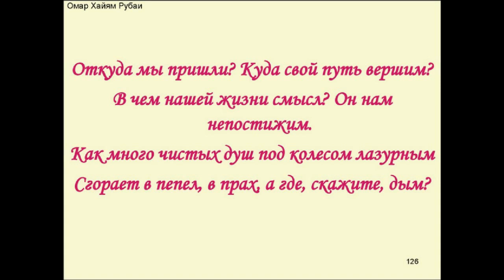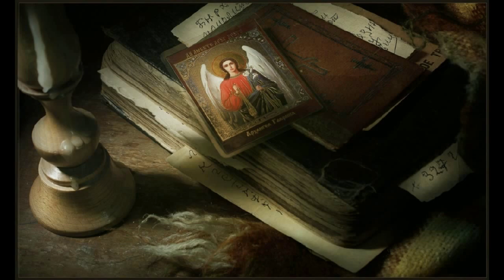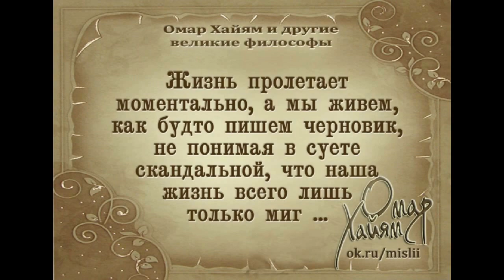Ответ Омару Хайяму Авторская песня М.Калинина"Всё очень просто в жизни этой "Reply to Omar Khayyam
Это четверостишие Омара Хайяма сподвигло меня на написание этой песни: "Откуда мы пришли? Куда свой путь вершим?
            В чём нашей жизни смысл? Он нам не постижим!
            Как много чистых душ под колесом лазурным
            Сгорает в пепел, в прах, а где скажите дым?!" (Омар Хайям)
Песня "Всё очень просто в жизни этой!"

Не всё так просто в этой жизни!
И кем начертан Жизни круг
Мы не узнаем и на тризне!
Не мучайся, мой милый друг!

Не мучайся, ответ не ведом!
Ты – просто в этой Жизни Есть!
А это может быть победой,
А может это – чья-то месть!?

И как Всё есть: никто не знает!
Но что-то чувствует твой Дух:
И откровеньем окрыляет,
И услаждает дивным слух!

Всё очень просто в жизни этой:
Жить остаётся только Дух,
Летя горящею кометой!

This quatrain of Omar Khayyam inspired me to write this song: “Where did we come from? Where are we going?
             What is the meaning of our life? We cannot comprehend it!
             How many pure souls are under the azure wheel
             It burns to ashes, to dust, but where is the smoke?!" (Omar Khayyam)
Song "Everything is very simple in this life!"

Not everything is so simple in this life!
And who drew the circle of life
We won’t find out even at the funeral feast!
Don't worry, my dear friend!

Don’t worry, we don’t know the answer!
You simply exist in this Life!
And this could be a victory,
Or maybe this is someone’s revenge!?

And how everything is: no one knows!
But your Spirit feels something:
And inspires with revelation,
And delights the wondrous ear!

Everything is very simple in this life:
Only the Spirit remains to live,
Flying like a burning comet!